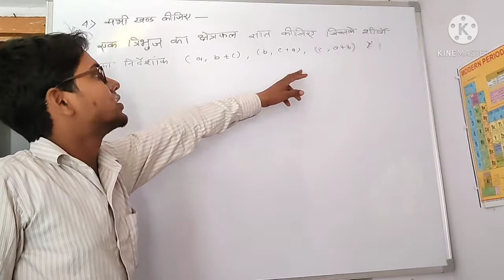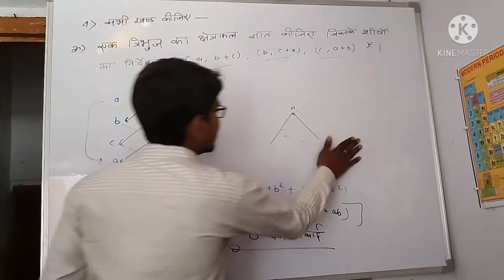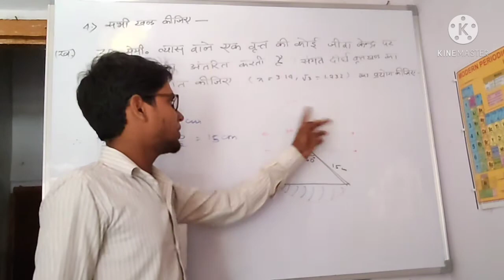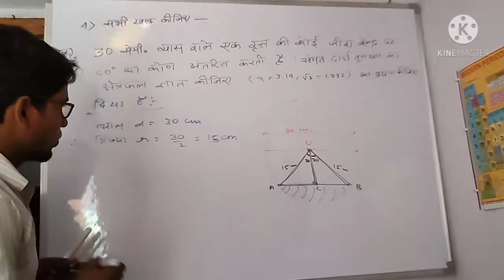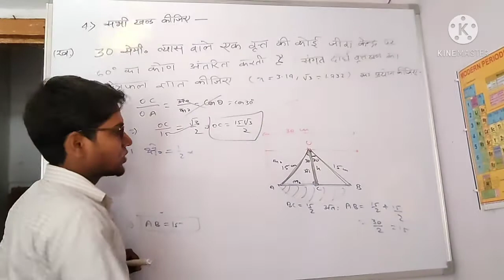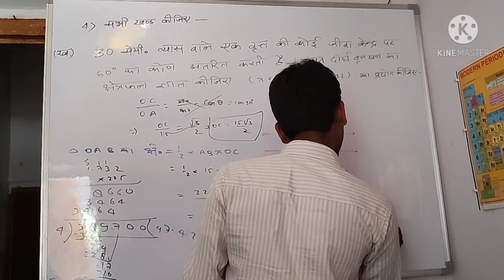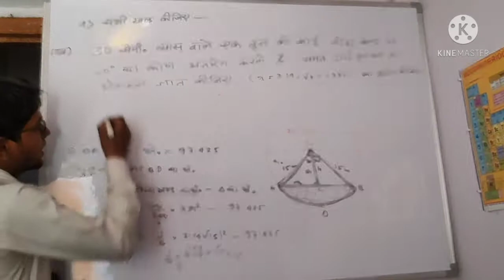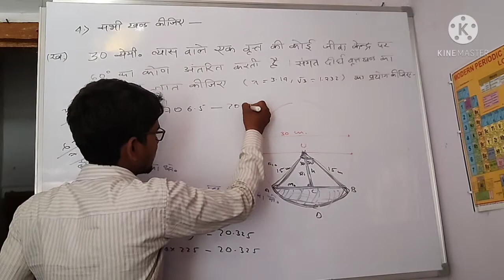maths class 10th model paper solution (in Hindi) third part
grammar concepts :-

physics important light  numericals  video for up and cbsc  board class10th (in hindi):-

maths model paper solutions for class 10th

log and antilog solution video
very easy methods and tricks

 Total Light thery for class 10th

Total electric current thery  and numericals for class 10th:-

maths circle formula derivation and concepts:-

by Dileep Gupta